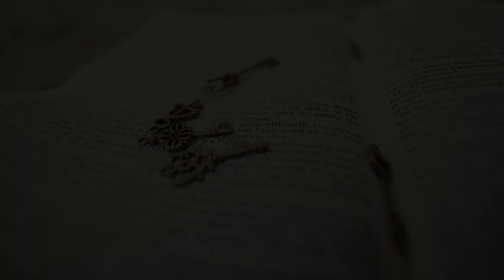2024 Redoma video promocional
*Dale a la 🔔campana para encender las notificaciones y no perderte ni una predica nueva.

• Siga sembrando en tiempo de crisis.

* Mensaje de texto: al número 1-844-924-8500. Escribe Diezmo u Ofrenda y la cantidad que le gustaría donar.

Comparte esta predica para que sea de bendición a otros.